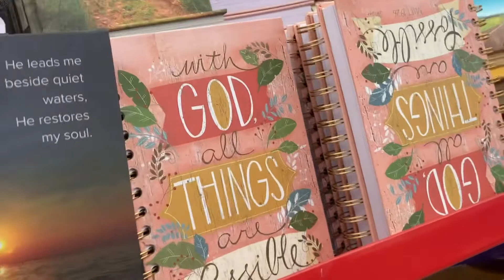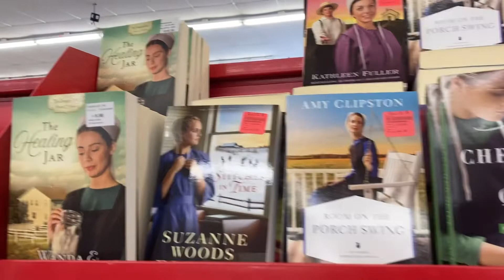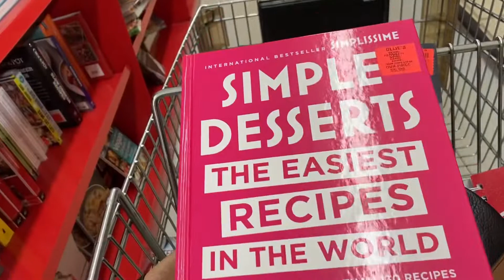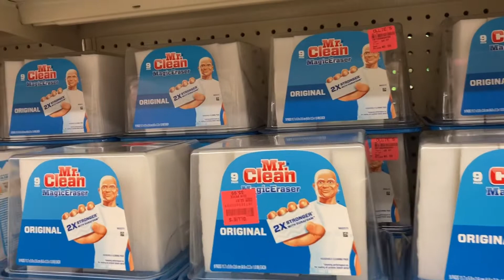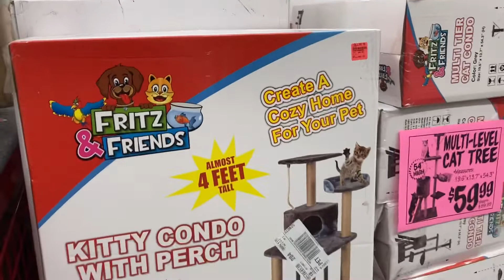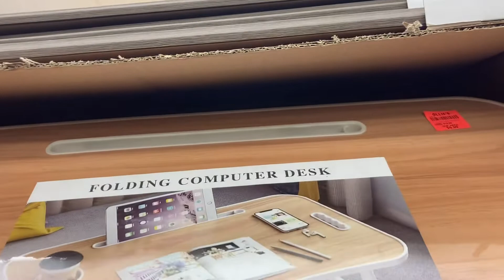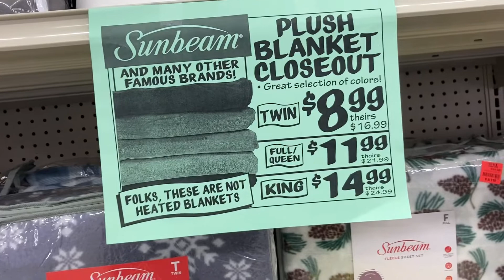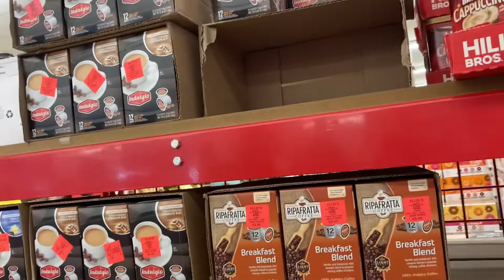🇺🇸VLOG. Ехала от врача и заехала в магазин. Кашляю. Не чувствую запахи. Неужели я «попала»?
Я в этом магазине в первые и теперь это мой самый любимый магазин. К сожалению, или счастью, он находится в 20 км от нашего дома. Конечно, в магазине ужасный беспорядок, но на него абсолютно перестаешь обращать внимание, как только познакомишься с ценами. А вы бы стали ездить в такой магазин за 20 км?